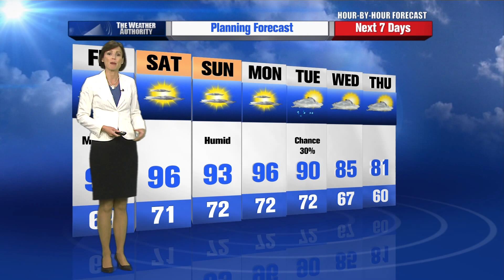Cheryl Lemke's Hour by Hour Forecast to plan your evening.